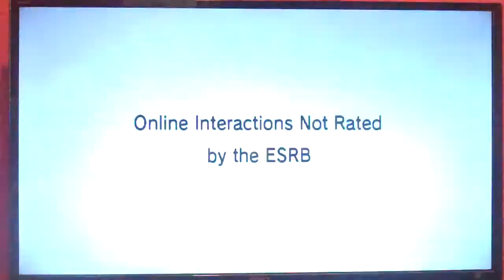2017 Birthday Special for MathewV21688 (Part 41)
Here is Part 41, in which I will be doing some races for Mario Kart Wii. How will I do? Watch to find out, and Part 42 will be up next.